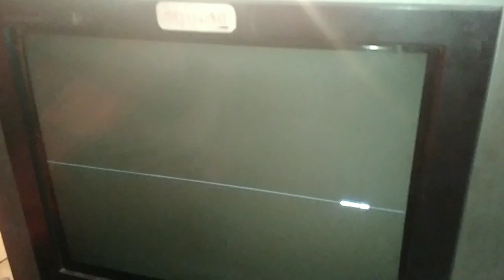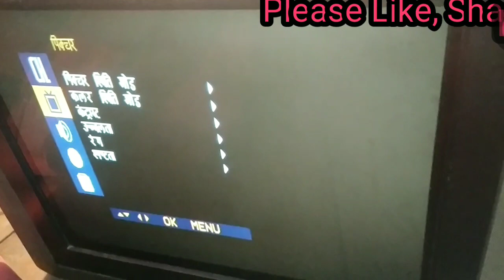How to Horizontal line problem of your TV easily || H line repair || single line solution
sound is ok but no picture solution
one line on middle screen solution

How to Horizontal line problem of your TV easily

10 earphone/headphone kaise repair krte hai ya tut jane pr kaise fir se thik krte hai???